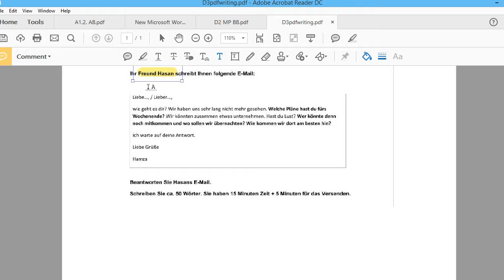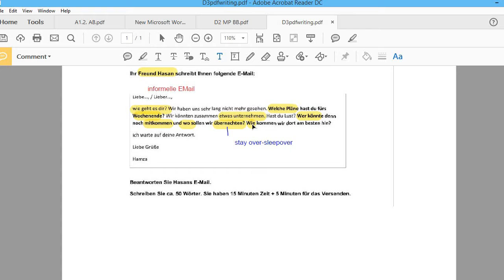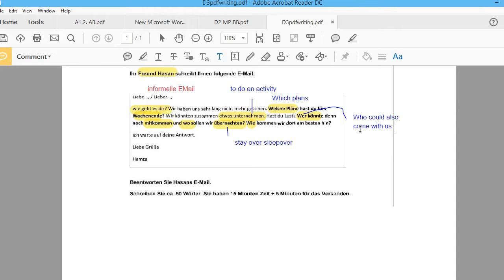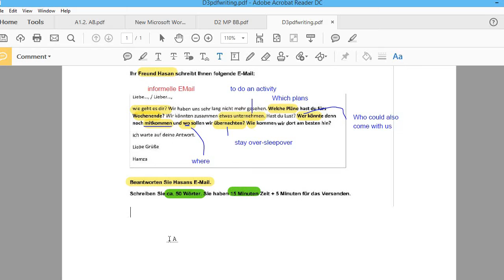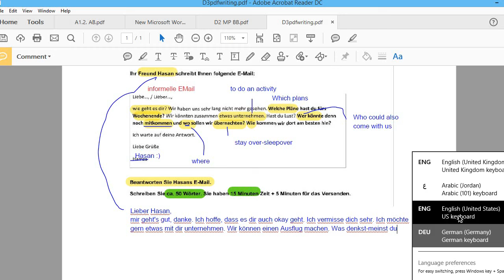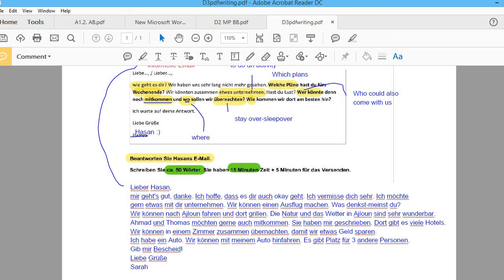D3 Schreiben Beispiel